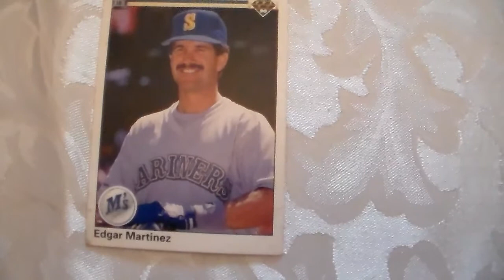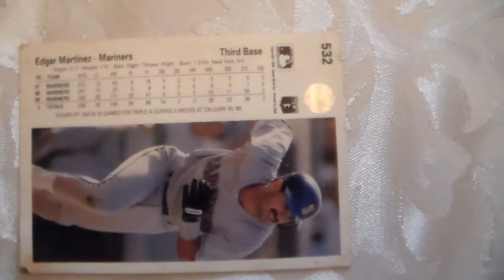Baseball Card Edgar Martinez 532